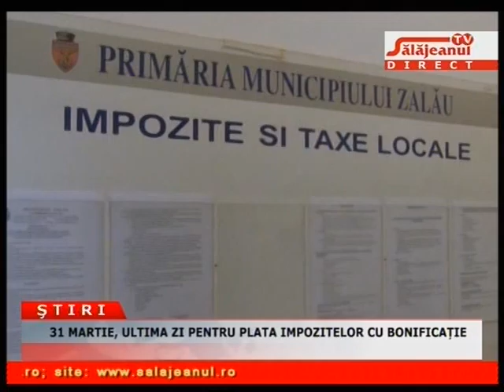31 MARTIE, ULTIMA ZI PENTRU PLATA IMPOZITELOR CU BONIFICATIE